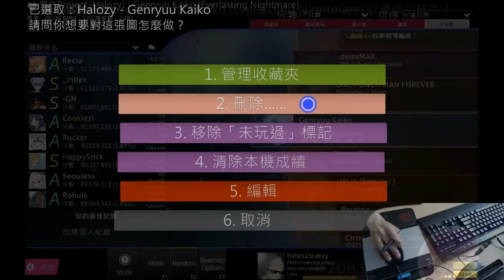My aim is shit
no skin download

why are you still looking for my skin?

why?.. there is no skin link